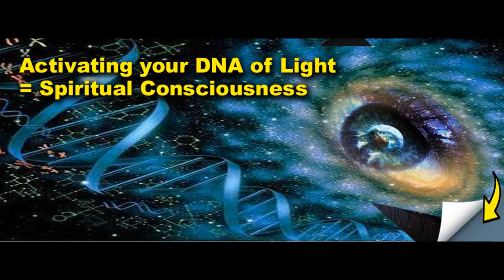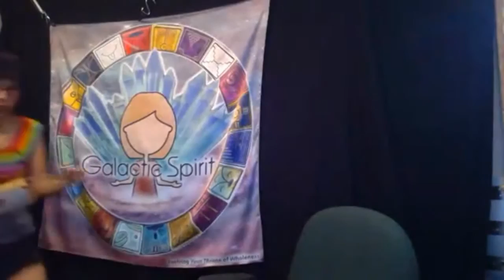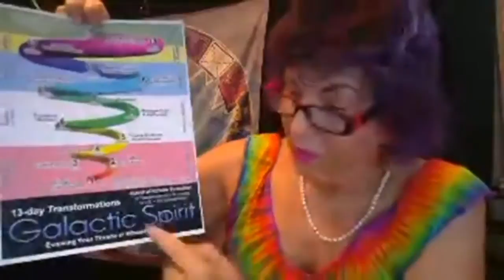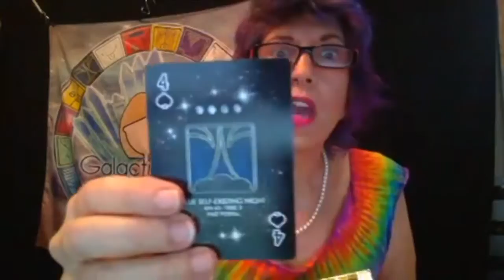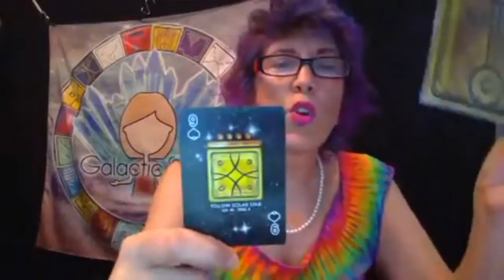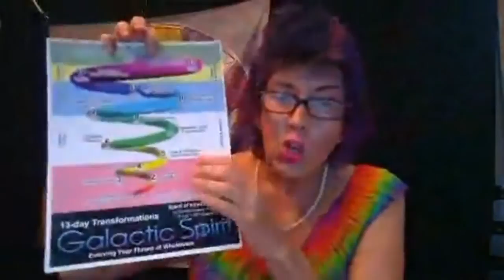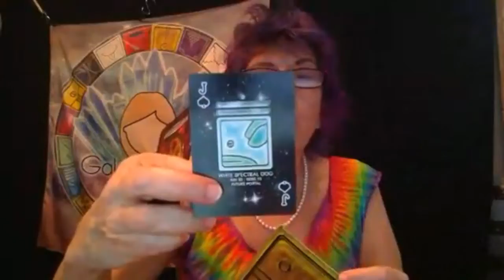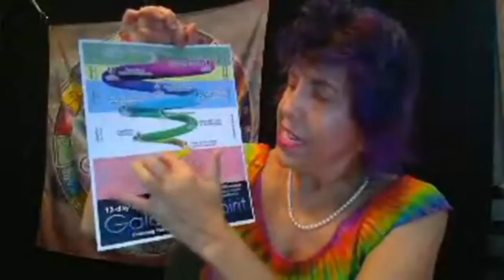Galactic Spirit - Sun: Insights and Activations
Sun=Enlightening Connection, Innate Inheritance, and Unification with Source

Evolve Super-Human Consciousness with 3 minute, open eyed meditations to Awaken your Sacred Self

*Raising Vibration?
**Creating Future Vision?
***Accelerating Manifestation?
Living the Best Version of you?
Awakening Universal Birthrights?

Expand your frequency with the Infinite Source and Resonant Field of Unlimited Possibilities

Accelerate Awakening and Evolving your DNA of Light with Intentional Manifestation, Elevated Emotion, and Heart Coherence.

Mayan "emojis" (stone glyphs) express Quantum Light-Codes of Personal Transformation for Fulfilling Unlimited Multi-Dimensional Potential